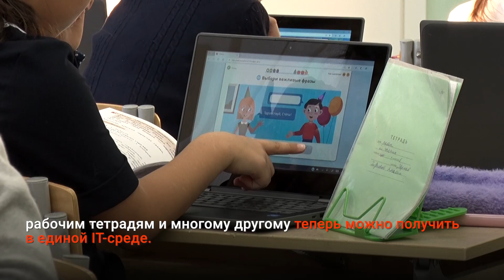В ШКОЛАХ МУРАВЛЕНКО ВНЕДРЯЮТ ЦИФРОВОЙ ОБРАЗОВАТЕЛЬНЫЙ КОНТЕНТ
В образовательных учреждениях города началось внедрение новой образовательной онлайн-платформы «Цифровой образовательный контент». Бесплатный доступ к видеолекциям, интерактивным заданиям, тестам, рабочим тетрадям и многому другому теперь можно получить в единой IT-среде. Доступность таких технологий - результат реализации национального проекта «Образование».